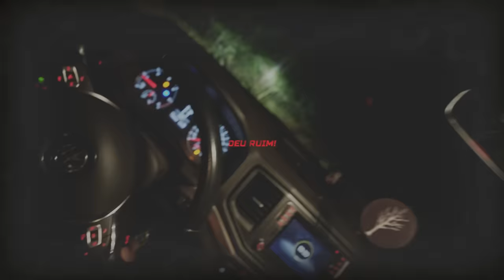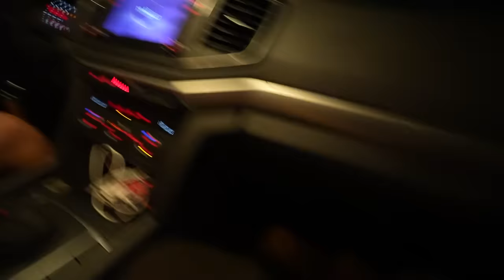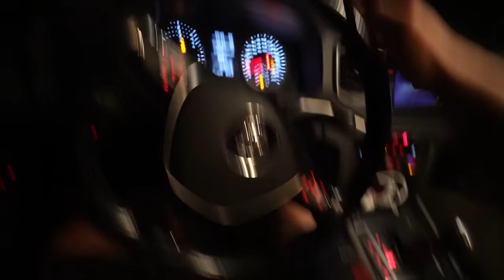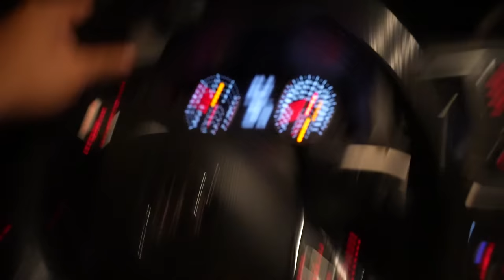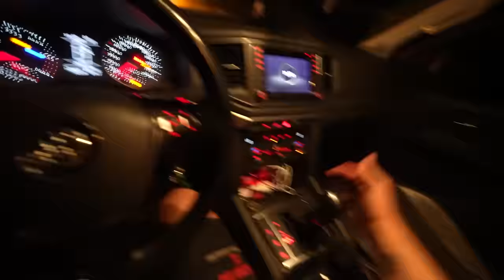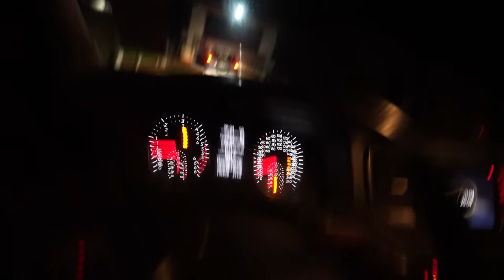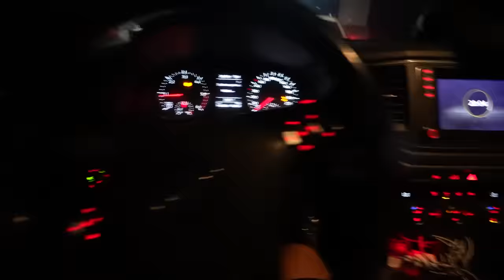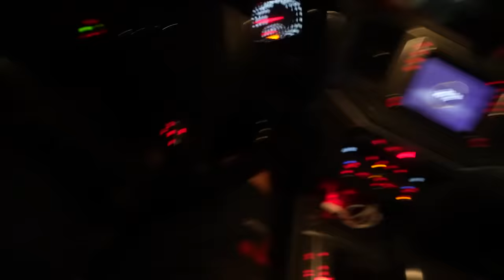ACIDENTE COM A CAMINHONETE DO MEU PAI .. 😭 * desculpa pai *